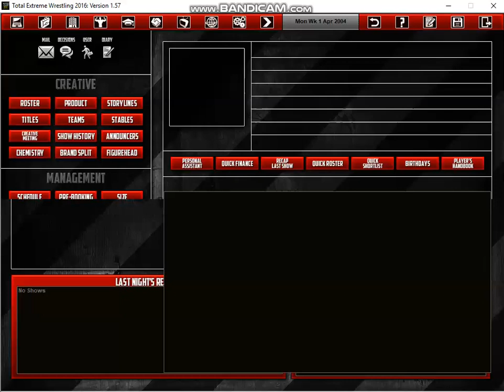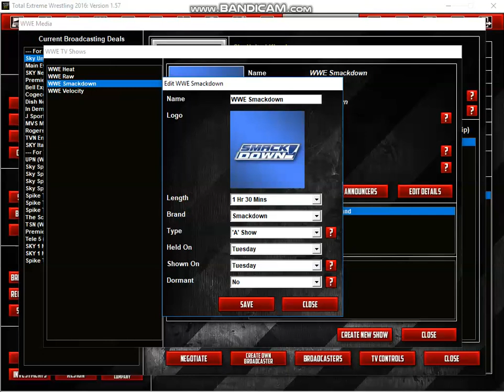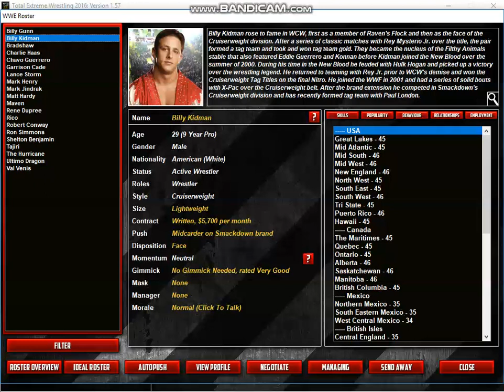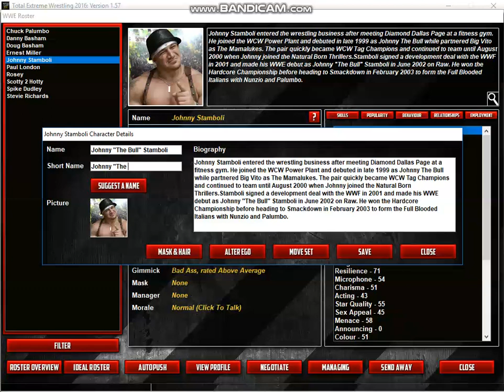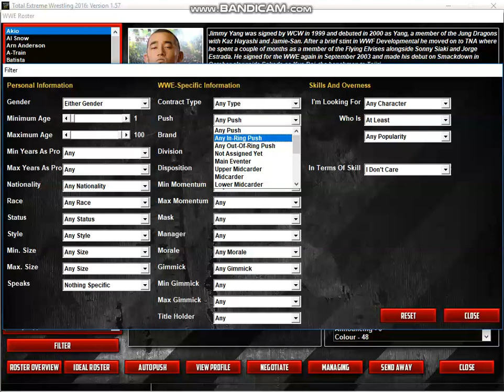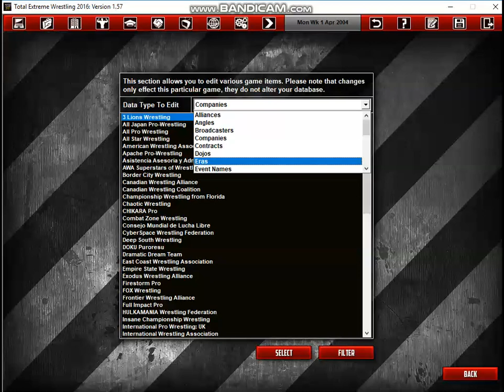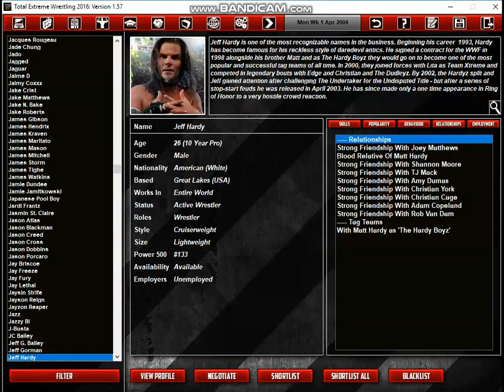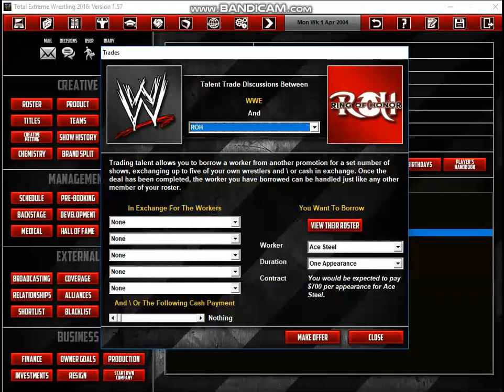WWE 2004 Episode 1: It All Begins Again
WWE 2004 playthrough of Tew 2016 post Wrestlemania 20. Following Wrestlemania 20 and the 2004 Draft Lottery (redone) through the ruthless agression era